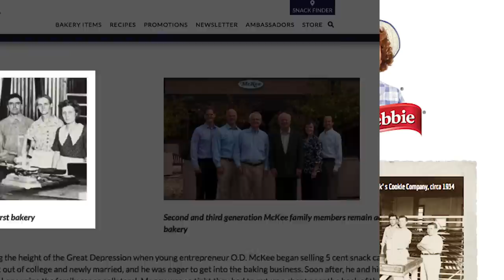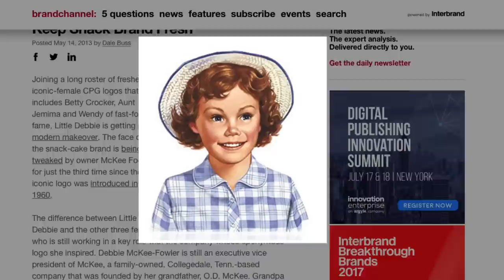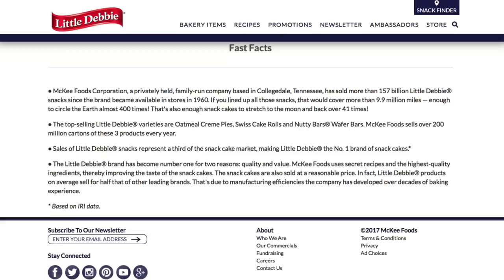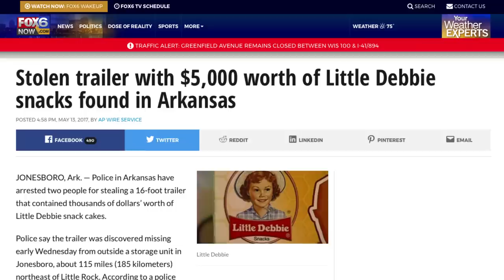The Untold Truth Of Little Debbie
Little Debbie snacks comforted us as the perfect treat when we were kids, and they likely still adorn our secret, emergency snack drawers as adults. The company has been delighting us with oatmeal crème pies, swiss cake rolls and nutty bars since it opened its doors in 1960. However, this popular company is more than just zebra cakes and the smiling girl on the logo. Have you ever wondered about who the little girl is, or how this company became such a staggering success? Open a cosmic brownie, and let’s get our sugar fix as we give you the untold truth of Little Debbie.

Humble beginnings | 0:00
Little Debbie is real | 0:58
They started a big trend | 1:38
Swiss Rolls are a knock-off | 2:02
Cosmic cupcakes have been to space | 2;34
What would you do for a Little Debbie snack cake? | 3:16
Big profits | 3:46